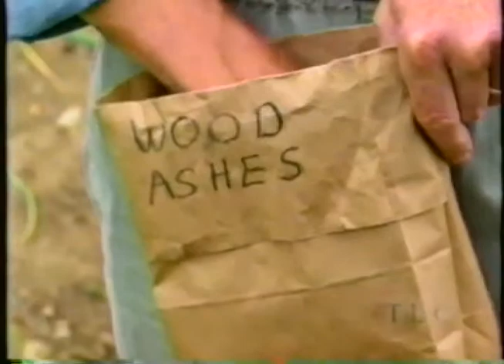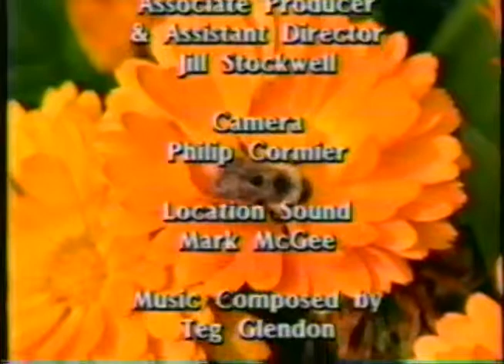Gardening Naturally S01E05 Controlling Insects and Diseases